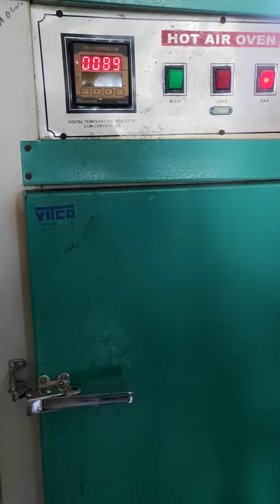Determination of moisture present in fat